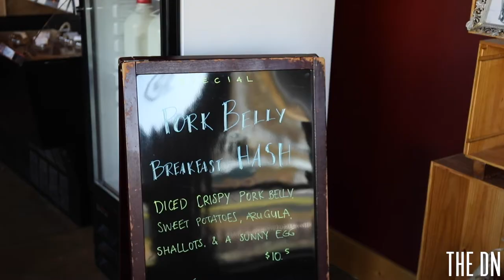The Hub Cafe: Locally sourced, sustainably imagined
Owner Doug Dittman describes The Hub Cafe as a farm-to-table restaurant. Located on Q and 21st streets, the four-year old restaurant is part of Lincoln’s eco-friendly community. Manager Anastasiya Krestovsky said The Hub composts all organic matter and collaborates with nearby farmers to provide patrons with fresh and locally-sourced meals.